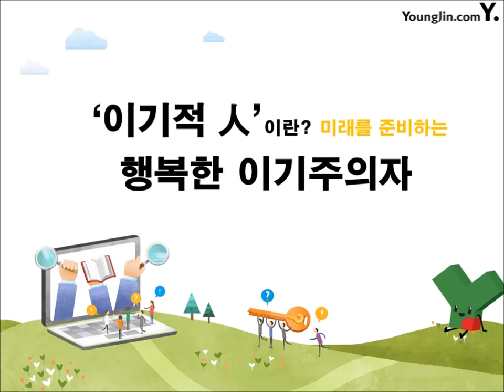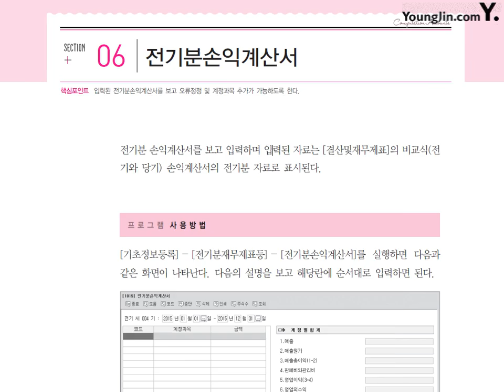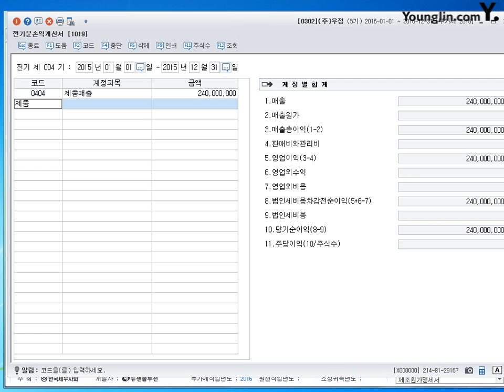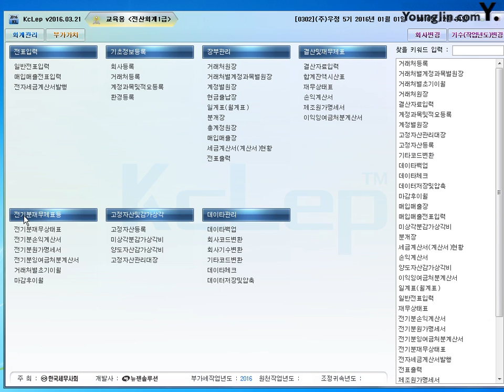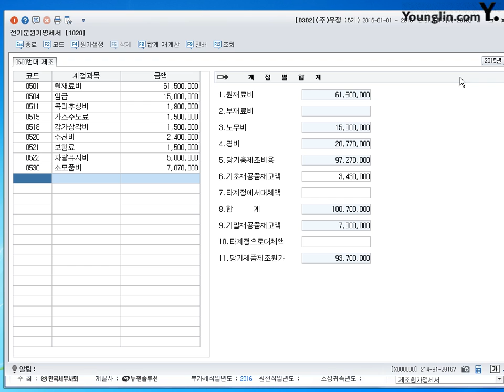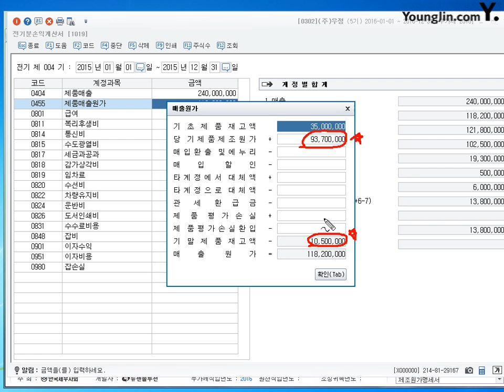전기분손익계산서(2016)